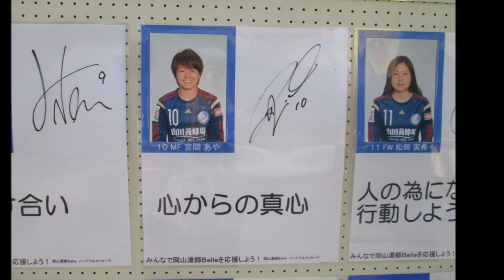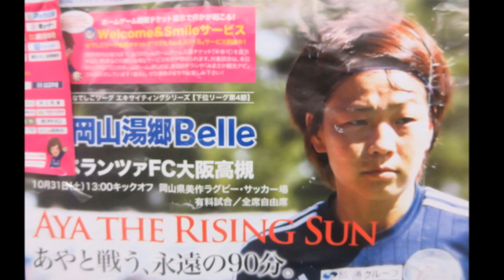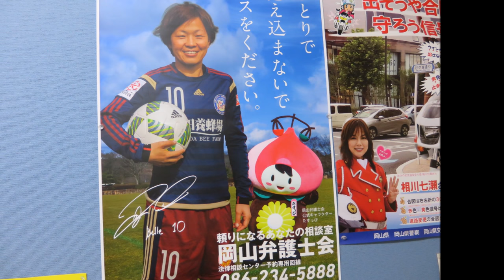ＡＰＳどうでしょう 大丈夫と彼女は言った 宮間あや